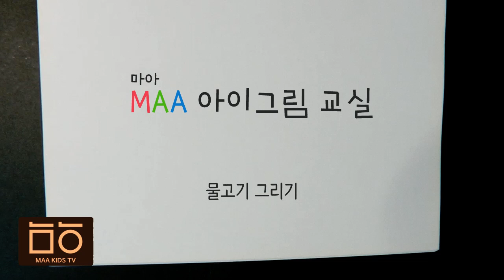[MAA(마아)아이그림교실] 물고기 그리기( Drawing of a fish /魚描き )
[MAA(마아)아이그림교실] - 5
물고기 그리기( Drawing of a fish /魚描き)